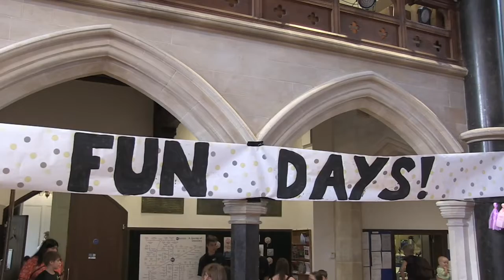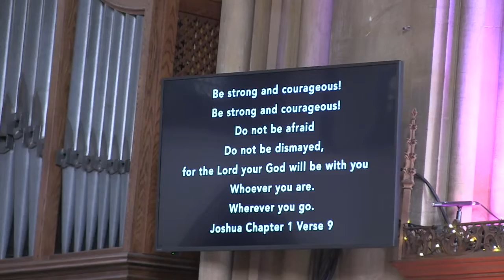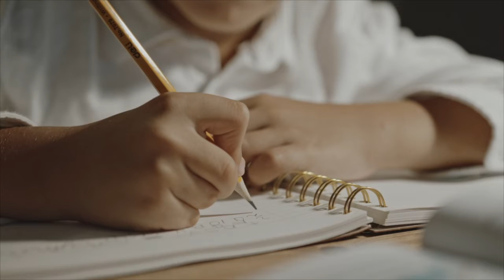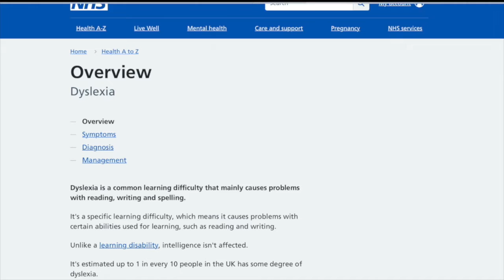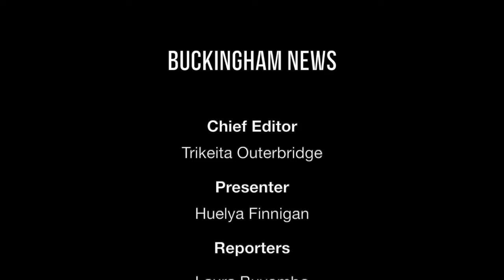Buckingham News 24 Aug 2022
Buckingham church holiday clubs.
Buckingham author publishes a book about dyslexia in students.
Communicating through Makaton.